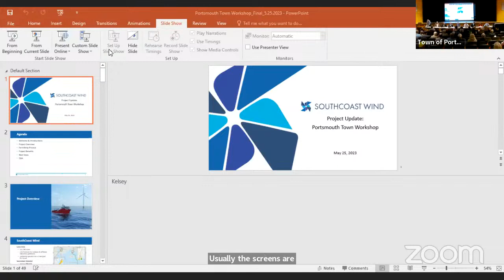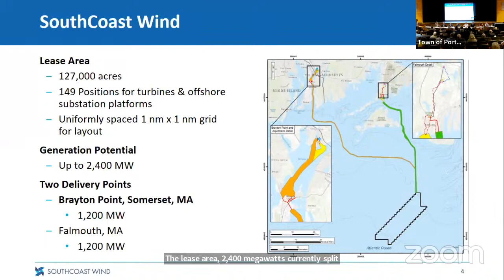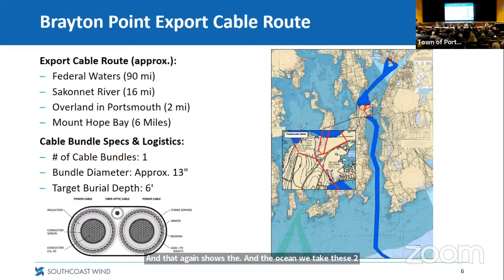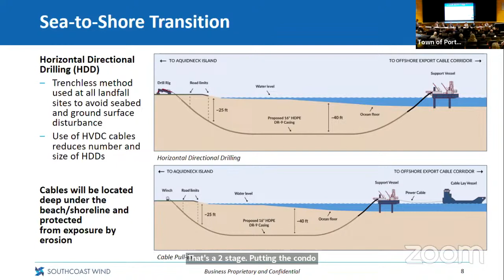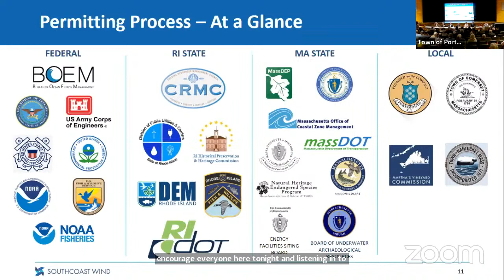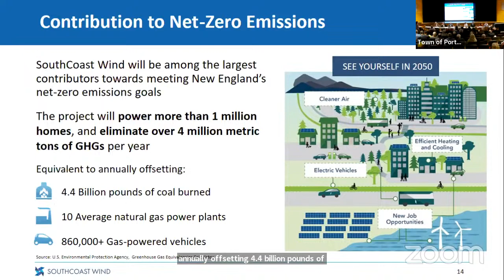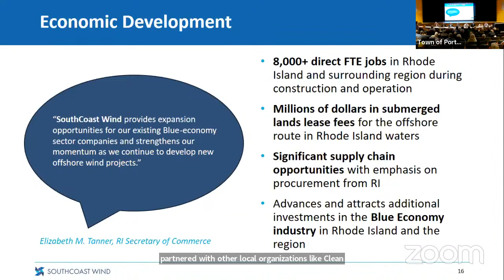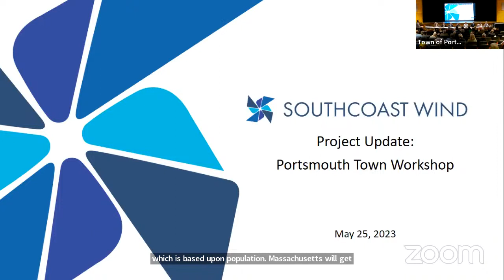Town Council Southcoast Wind Workshop